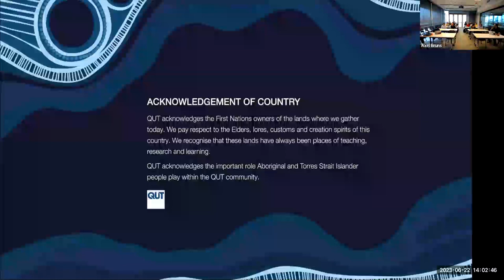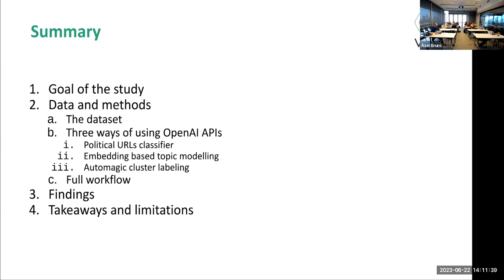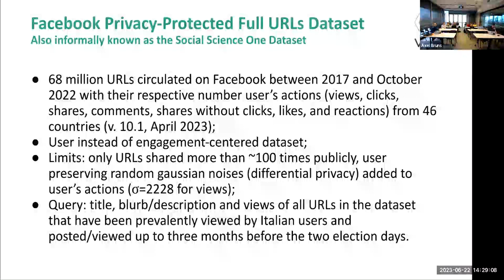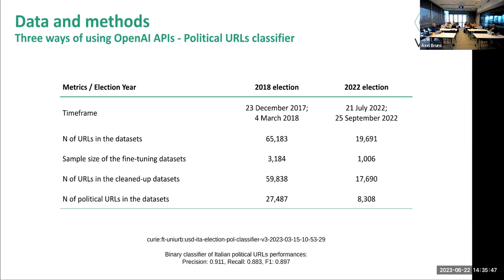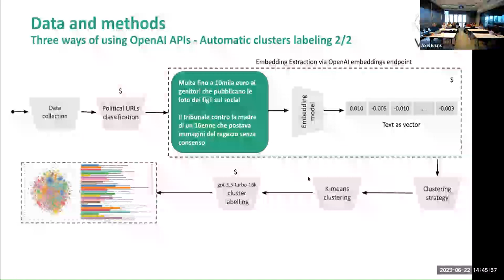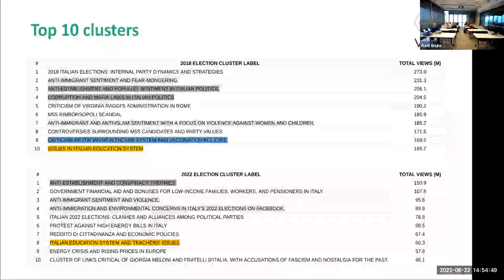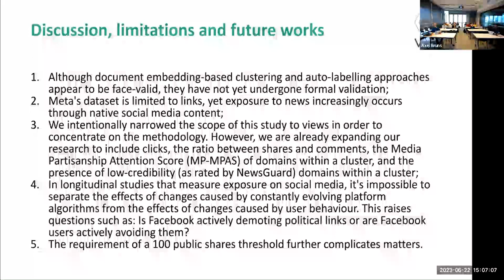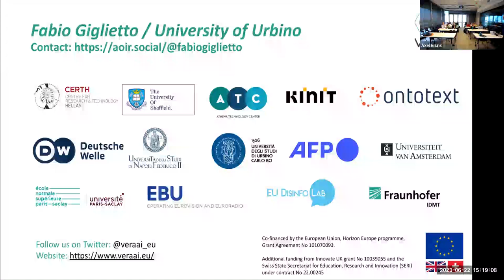Unveiling Political Discourse: OpenAI Models for Topic Modelling in Social Media Analysis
DMRC Visitor Seminar: Assoc. Prof. Fabio Giglietto, University of Urbino, Italy (Brisbane, 22 June 2023)

Unveiling Political Discourse: Harnessing OpenAI Models for Topic Modelling in Social Media Analysis of Italian Elections

The advent of OpenAI’s ChatGPT signalled a watershed moment in our research methodologies, particularly in efficiently understanding topics discussed on social media. While similar models, such as BERT, existed, they necessitated a fine-tuning process to adapt to specific languages and domains—a process that is both computationally demanding and time-consuming. Moreover, despite a plethora of domain-oriented pre-trained models, selecting an optimal model often proves challenging and can lead to unsatisfactory results, necessitating a specialised training session for the task at hand.

In contrast, OpenAI’s models are versatile, excelling in summarisation and classification tasks across a multitude of domains and languages. Importantly, these models can be customised to meet researchers’ needs by fine-tuning them—a process that is straightforward, leverages server-side computational resources, and is both rapid and cost-effective.

In this presentation, I explore the three distinct methods we employed using OpenAI models to identify the most salient topics circulated via Facebook links in the run-up to the two most recent Italian general elections. I will elaborate on our techniques for constructing a classifier to detect political links shared on Facebook, performing a cluster analysis on the document embeddings provided by OpenAI’s API embedding endpoint for political links, and autonomously labeling the identified clusters. We also utilised Meta’s URL Shares Dataset to characterise each cluster based on their exposure and interaction patterns.

Although our methods were applied to the context of the Italian elections, they are easily adaptable to other countries and scenarios. While this talk is predominantly methodological, it will also touch on the broader social implications of this approach, including its impact on future election strategies, online influence operations, and public policy decision-making.